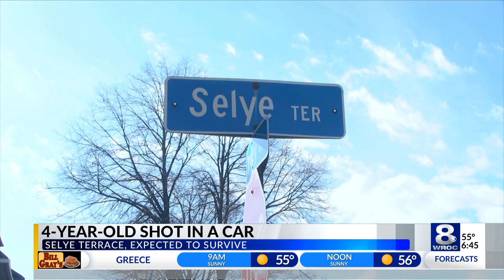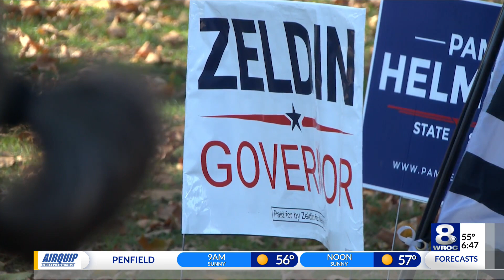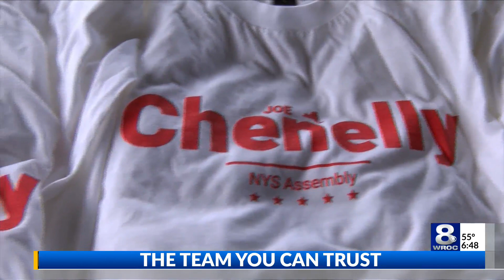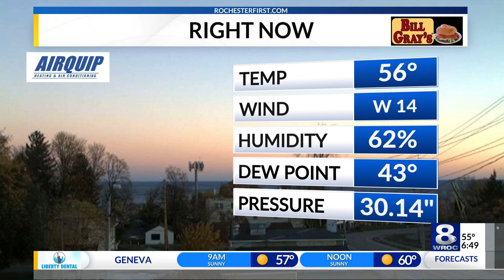Sunrise Smart Start: 4-year-old shot, house fire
Stay up to date on the latest headlines in today’s Sunrise Smart Start on Monday, November 7, 2022.